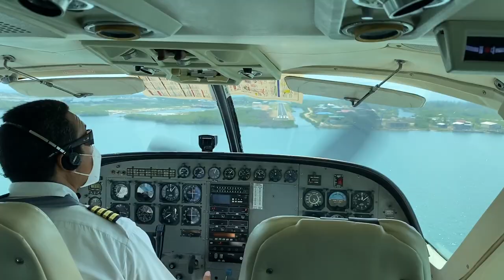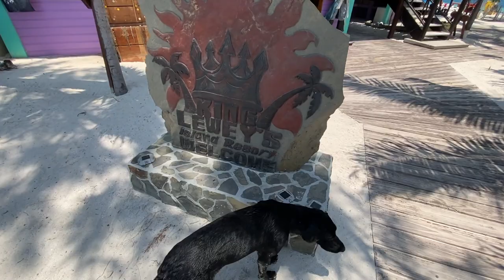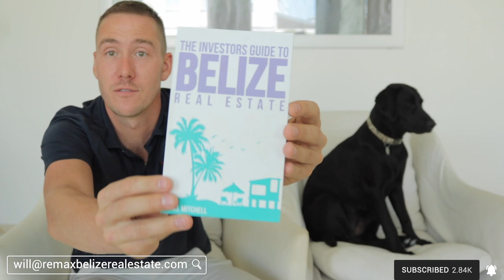King Lewey's Private Island - Will's BELIZE Birthday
What an amazing weekend in Belize. Dustin Rennie and Jennifer Echavaria coordinated a private island weekend for Will on King Lewey's Caye. This resort boasts an amazing reef in the surrounding water & an awesome pirate theme!